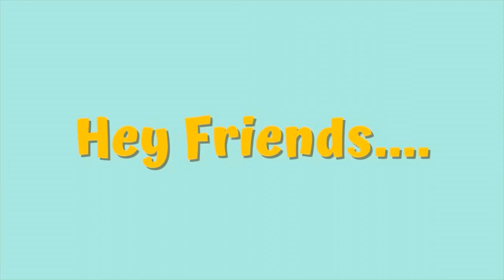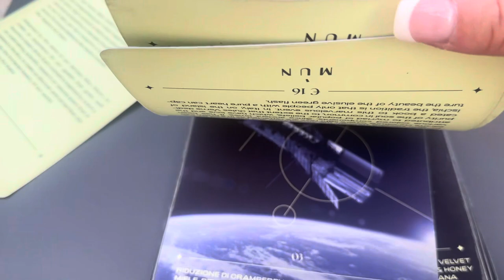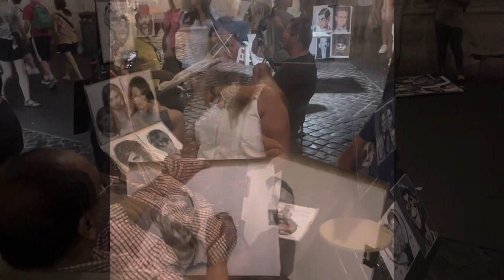Rooftop Lounge & Trevi Fountain 🇮🇹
Welcome everyone! In this vlog I am exploring Rome after dark. First we had a reservation at Mun rooftop cocktail and bar lounge at the Doubletree Hilton Hotel. After that, we took an Uber to the madness in front of the Trevi Fountain. We then walked just a few minutes to visit the Pantheon. We stayed in the area and did some shopping then ended our night back to our hotel.